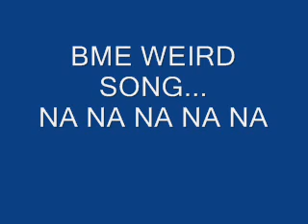BME Werid song... BME 4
Werid na na na ana song from bme video. Ducks..Funny song scary video bme song 4 3 2 1
creepy funny sad crazy circus death men pain olpycmins reaction kids ducks la la la la ya ya ya ya ya ya ya na na na ana he he guitar solo mice song best song music that makes you